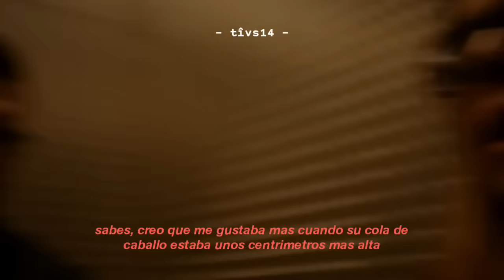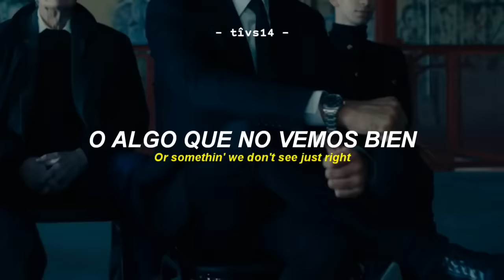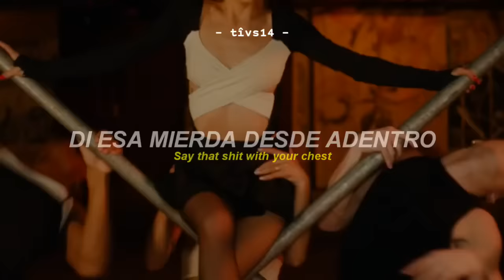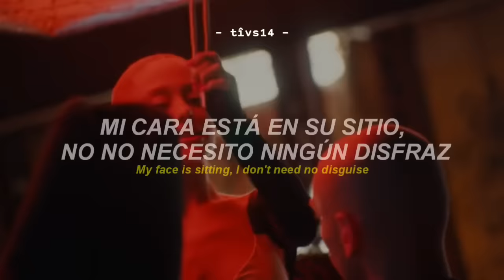Ariana Grande - yes, and? (Official Video) || Sub. Español + Lyrics